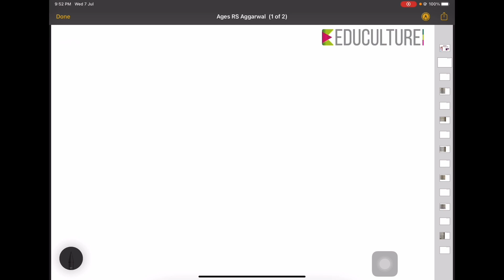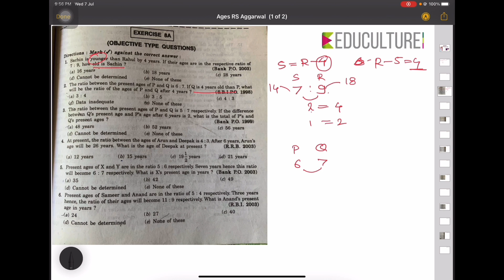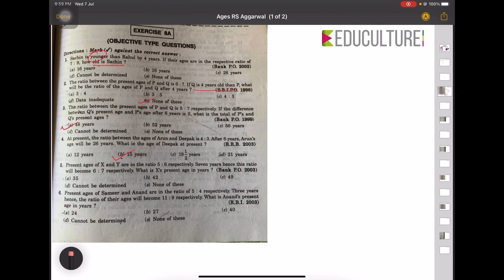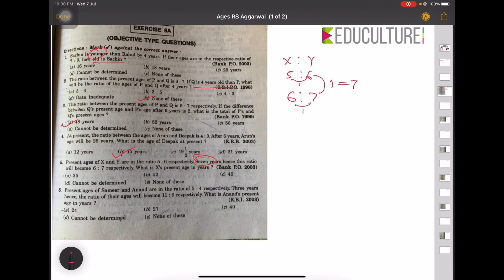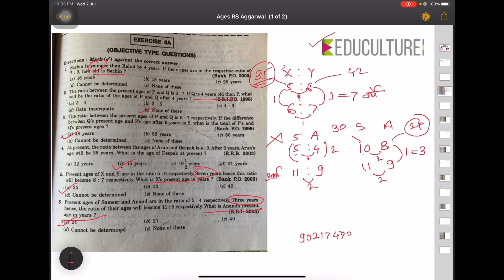Ages | R S Aggarwal | by Abhishek Thigale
अंकगणित आणि बुद्धिमत्ता
वैशिष्ट्ये
160+ Videos
कितीही वेळा lecture पाहता येईल.
सुत्रांशिवाय गणिताचा अभ्यास
बुद्धिमत्तेचे logic develop
सर्व lecture च्या pdf मिळतील.

Concept Lecture
MPSC PYQ lecture
UPSC PYQ lecture